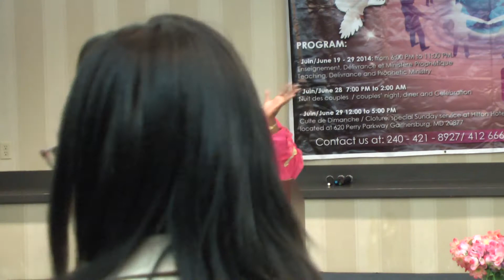The Manifestation of the children of God 1 (Day5)